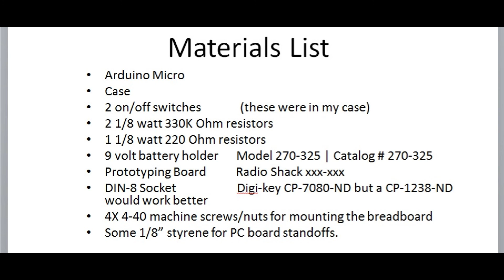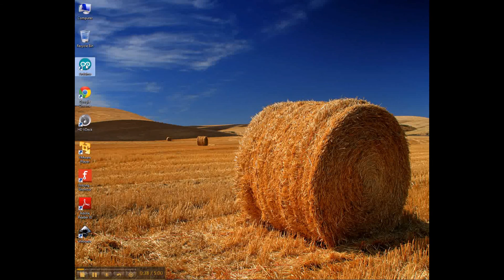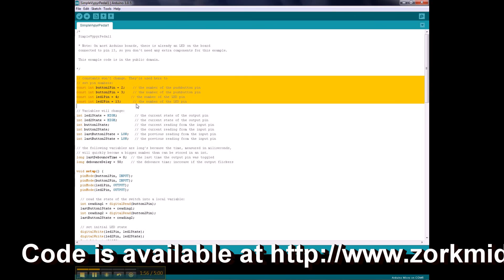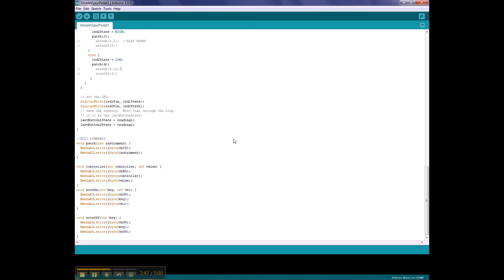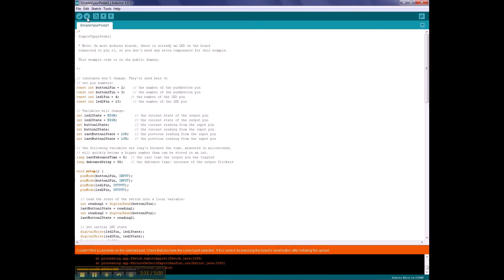Building an Amplifier Foot Switch for a Peavey Vypyr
This is a video that discussed using an Arduino Micro to build a simple footswitch to control a Peavey Vypyr amplifier.  Vypyrs are computer controlled amplifiers, so they require a foot switch that does something more than just on and off.  The foot switch needs to send MIDI messages to change the amplifier settings.  This is easily done using an Arduino.